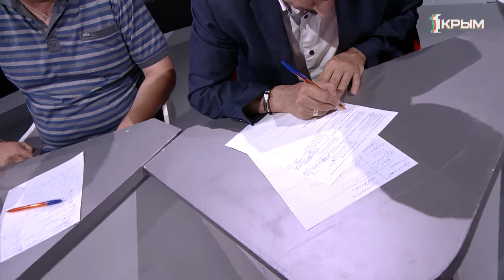ЖЁСТКО. Классика VS современное искусство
Классика или модерн? Акварель или граффити? Симфония или рэп? Что достойно называться искусством, а что самодеятельностью?

В студии ток-шоу ЖЁСТКО спорят представители классического и современного искусства: живописец, дирижёр и поэт против граффитчика, диджея и рэпера.